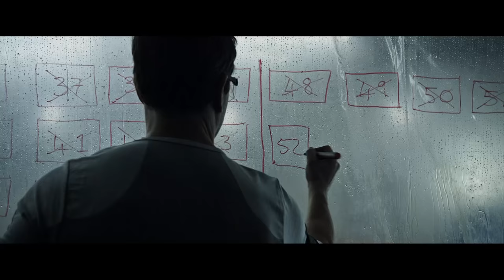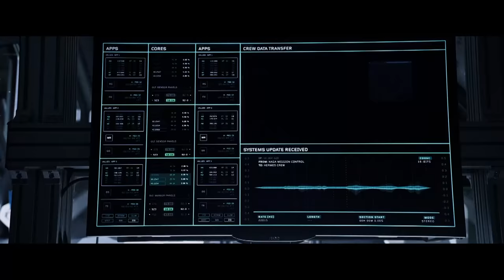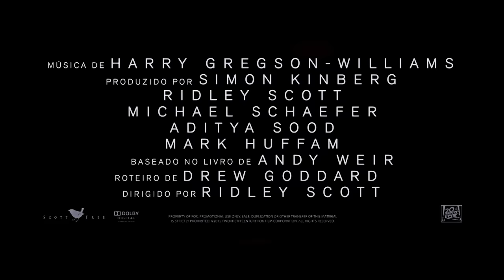Perdido em Marte | Trailer Oficial Dublado | HD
Confira o primeiro trailer de Perdido em Marte, com Matt Damon e direção de Ridley Scott. Breve nos cinemas.

Durante uma missão a Marte, o astronauta Mark Watney (Matt Damon) é dado como morto após uma feroz tempestade e é deixado para trás por sua tripulação. Mas Watney sobrevive e encontra-se sem recursos e sozinho no planeta hostil. Apenas com suprimentos escassos, Watney deve contar com a sua criatividade, engenho e espírito para subsistir e encontrar uma maneira de sinalizar à Terra que está vivo. A milhões de quilômetros de distância, a NASA e uma equipe de cientistas internacionais trabalham incansavelmente para trazer ""o marciano"" de volta enquanto seus colegas de tripulação simultaneamente traçam uma ousada, se não impossível, missão de resgate. Conforme essas histórias de incrível bravura se desdobram, o mundo se une para torcer pelo retorno seguro de Watney. Baseado no best-seller homônimo e dirigido pelo diretor Ridley Scott, Perdido Em Marte conta com um elenco repleto de estrelas que inclui Jessica Chastain, Kristen Wiig, Kate Mara, Michael Pena, Jeff Daniels, Chiwetel Ejiofor e Donald Glover.